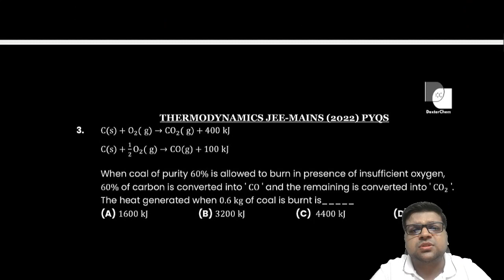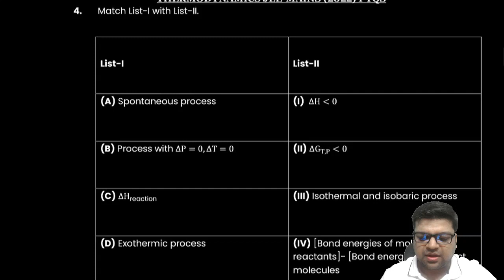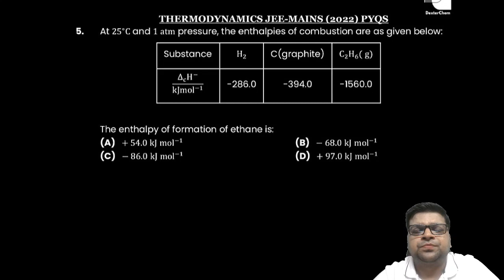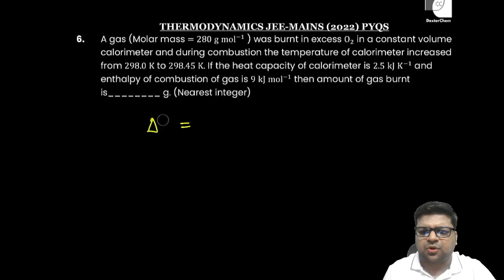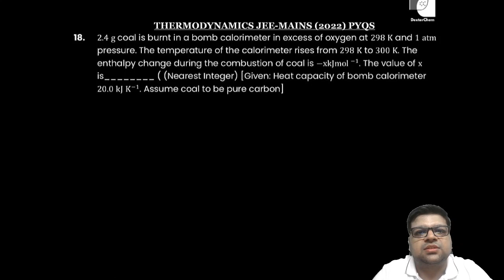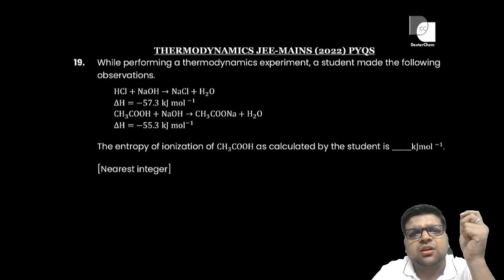Thermodynamics | JEE 2022 | PYQS | DexterChem | Chaitanya Sir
Notes + Self-attempt Sheet (Scroll to JEE Main PYQ Course ➡️ Click Study Material ➡️ Download all sheets.)